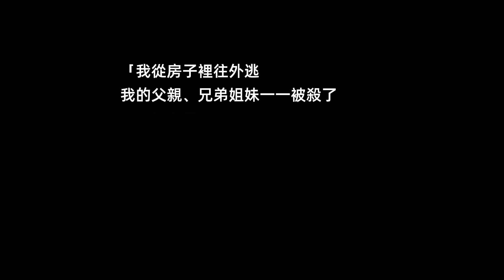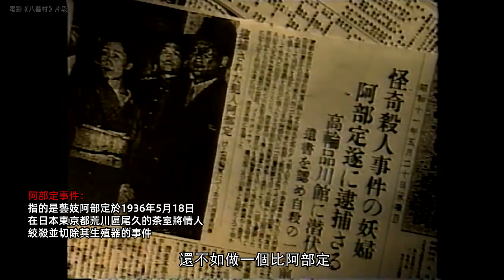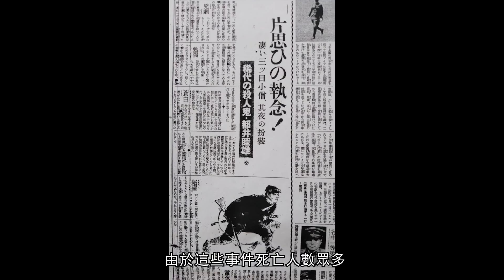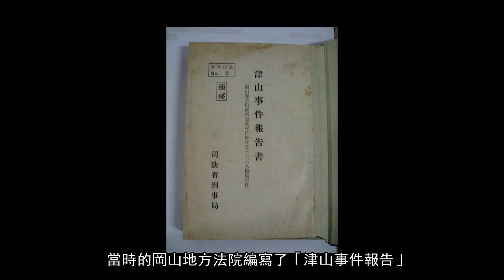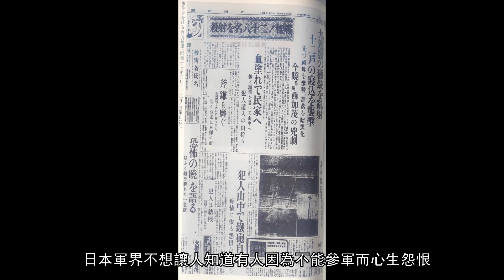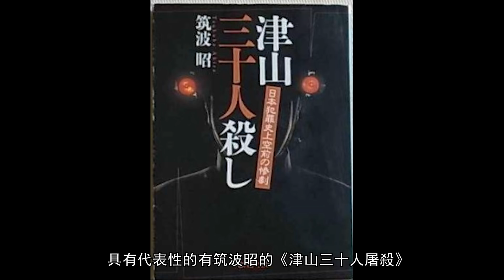三眼怪獸，一夜之間連殺30人，日本津山事件（下）